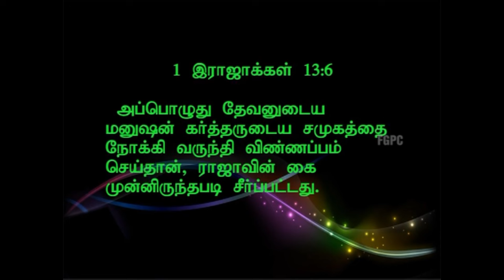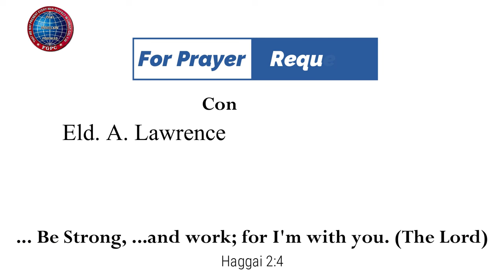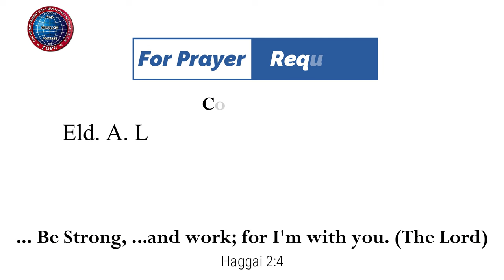கையை நீட்டு... | 01.01.2012 | Pr. I. Vinil Sathish | கடமலைக்குன்று FGPC